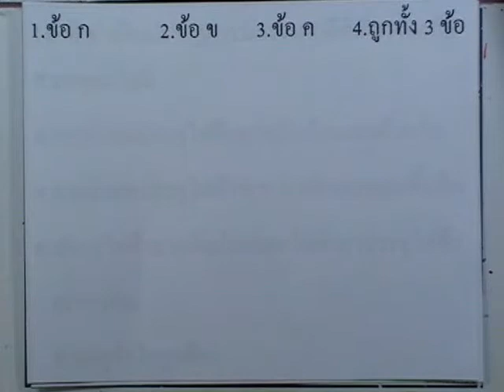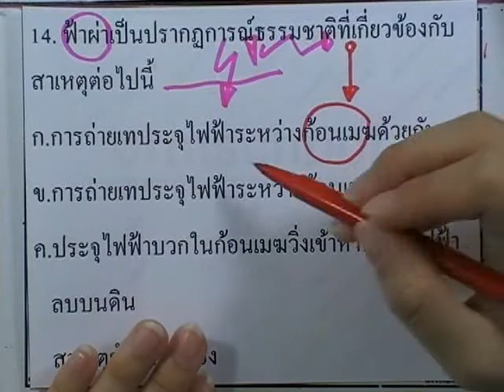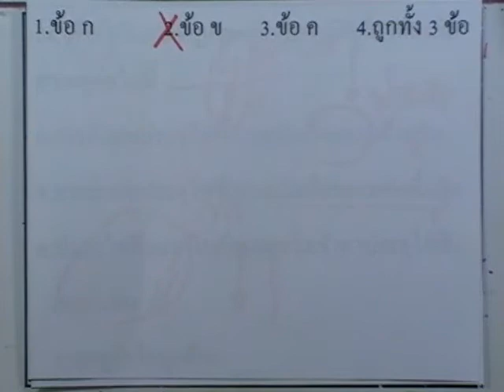ข้อสอบเข้าม.1 : วิทย์ ชุด02 ข้อ14